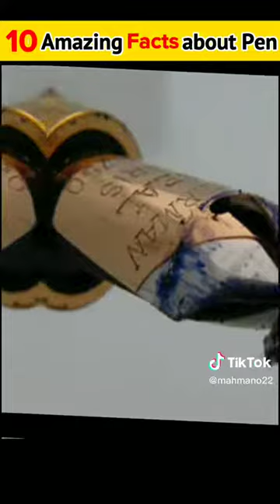facy video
THe top 5 fact that you could  not see
factvideo
real vieo
top5 fact
eiffel tower facts video

egypt facts video

ecuador facts video

extinction the facts video

facts video for youtube

facts video for y

facts videos

pixabay facts video

gk facts video download

multiplication facts video

facts video app

fact video amazing

crab facts video

coyote facts video
emperor penguin facts video

earth day facts video

  Keywords  Search Volume  Trend   Average CPC (USD)  Competition

facts video
201,000 0%

doubles facts video

amazing facts video short

fun facts video games

facts video
201,000 0%

doubles facts video

 o

dinosaur facts video for kindergarten

dinosaur facts video

dbt check the facts video

desert facts video

facts video effects

facts video download short

facts video background music no copyright

facts video tags for youtube

facts video tags

facts video status download

elephant facts video

earth facts video

echidna facts video

emu facts video

egypt facts video

ecuador facts video

facts video for youtube shorts

fun facts video ga

facts video app

fact video amazing

animal facts
facts video content

facts video category on youtube

what is a fact video

is video facts safe

capybara facts video

camel facts video

china facts video

crab facts video

coyote facts video

cheetah facts video

cloud facts video

crocodile facts video

crazy facts video

facts video download

facts video download no copyright

facts video download in hindi

facts video description

facts video download short no copyright

facts video download without copyright

dolphin facts video

doubles facts video for first grade

dog facts video

division facts video

dingo facts video

dinosaur facts video

desert facts video

facts video effects

facts video tags

elephant facts video

earth facts video

echidna facts video

emu facts video

facts video
201,000 0%

doubles facts video

facts video
201,000 0%

doubles facts video

 o

dinosaur facts video

desert facts video

facts video effects

facts video tags

elephant facts video

earth facts video

echidna facts video

emu facts video

egypt facts video

ecuador facts video